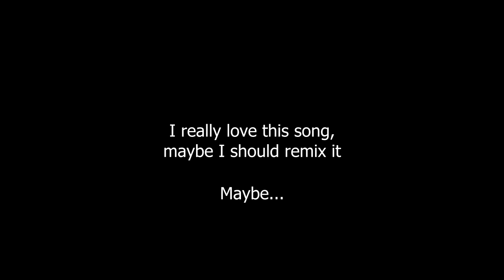Manqueando en PAYDAY 2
Kelly Bailey - Nuclear Mission Jam/Something Secret Steers Us: This is part of the soundtrack for Half-Life (track name: Nuclear Mission Jam) and Half-Life 2 (renamed to: Something Secret Steers Us), it comes free with both games if you buy them in Steam (sidenote: If Valve ever makes HL3 I hope Kelly returns as a composer for the game, but I doubt it since he left the company a year ago):

*English is not my native language, If I made a mistake, let me know! I'm here to learn.

(I no longer upload music in these anymore, ALL my music is uploaded to my "Mevdik" Bandcamp page)